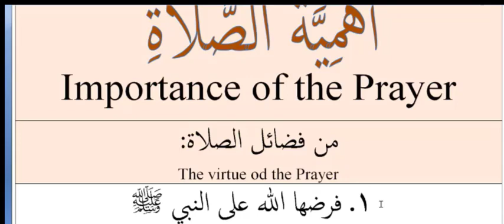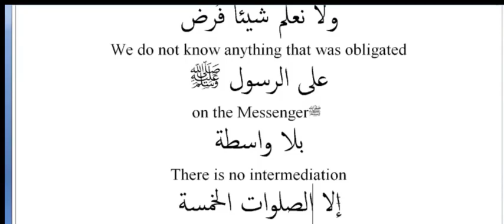Sick person’s purification and prayer. 1-The Virtue of the Prayer Part 1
Allah obligated it on the Prophet ﷺ without an intermediary. We do not know anything that was obligated on the Messenger  ﷺ.There is no intermediation except for the five daily prayers.
That Allah imposed it in a place that humans did not reached,
and the Messenger ﷺ, reached beyond the seventh heaven.
That Allah obligated it on His Messenger, ﷺ, on the best night.It is the night of Isra and Mi'raj. Prayer won the honor of the place and the honor of time.
That Allah made fifty prayers obligatory. This indicates His love for salah.